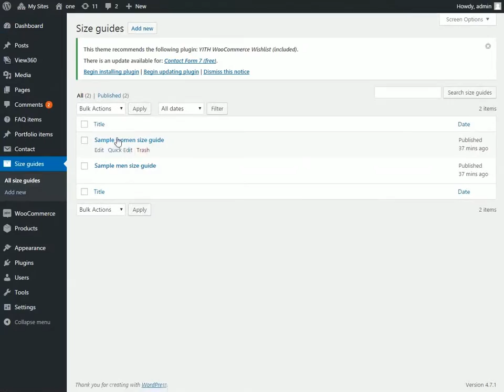size guide 1200x900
Size Guide for WooCoommerce Plugin preview